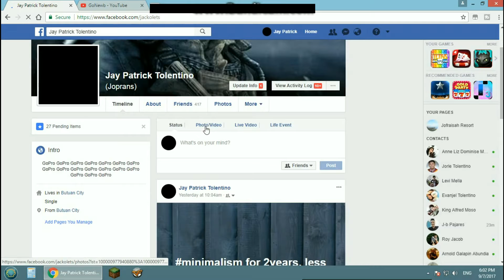Change status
Ha!